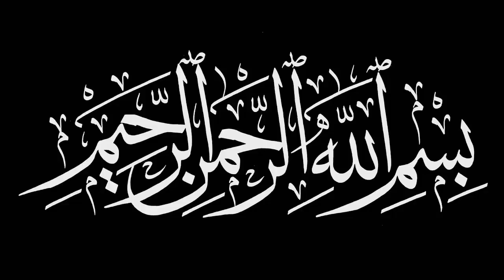3 Rabi ul Awal ke din Har Hajat pori hone ka Wazifa | Rabi ul Awal 2020 | Surah Ikhlas ki Fazilat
3 Rabi ul Awal ke din Har Hajat pori hone ka Wazifa | Rabi ul Awal 2020 | Surah Ikhlas ki Fazilat

Aslam u Alikum | Ajj mein app ke sath 3 Rabi ul Awal ke din har Hajat pori hone ka aik powerful Quranic Wazifa Share karne Ja Raha hon iss Wazifa ke parhne se Allah app ki har Hajat ko pora kare ga Har Maqsad mein kamyabi atta kary ga.Ya Wazifa Surah Ikhlas ka Wazifa hai.Surah Ikhlas ko Quran pak mein bohat Fazilat Hasil hai.

for more update visit on my youtubechannel ASIF ISLAMIC TV